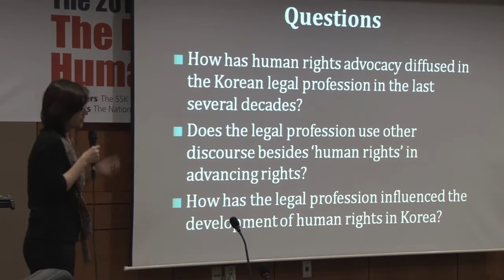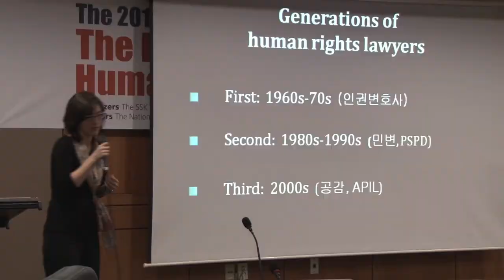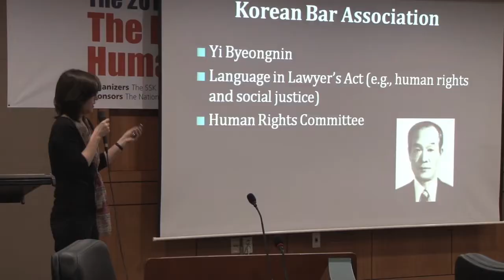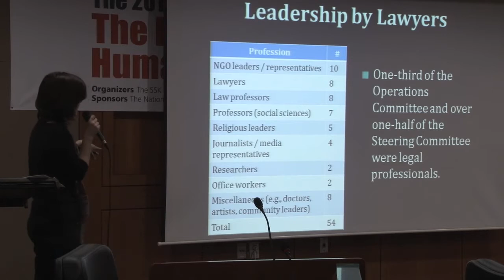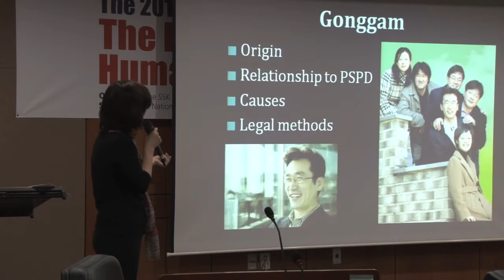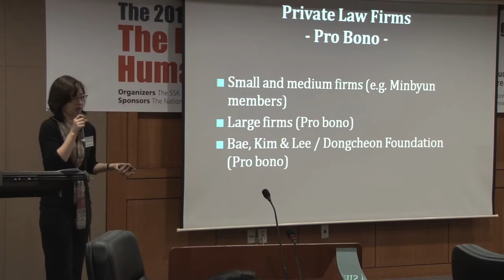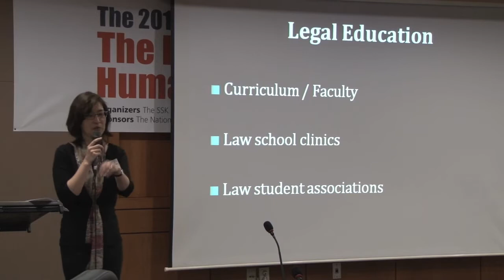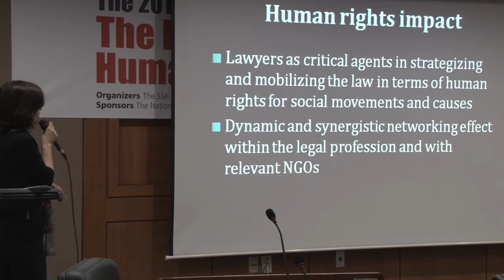[고려대학교 KTN] The Dynamics of Human Rights Diffusion : Session 1-2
The SSK Human Rights Forum Presents
8 Outstanding Human Rights Scholars Investigating:

The Dynamics of Human Rights Diffusion

- Session 1 : Laws/Institutions

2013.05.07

Room 115, International Studies Hall, Korea University